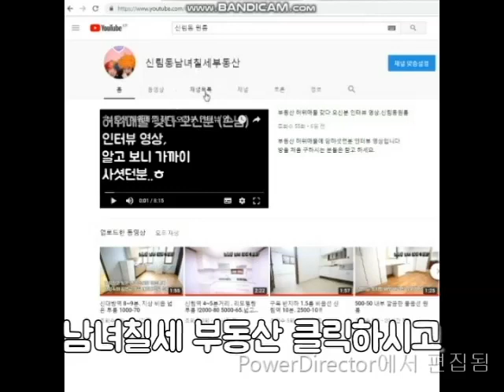신림동원룸 신대방역 6~7분. 옥탑 1000-31